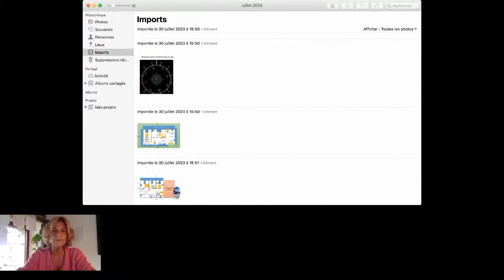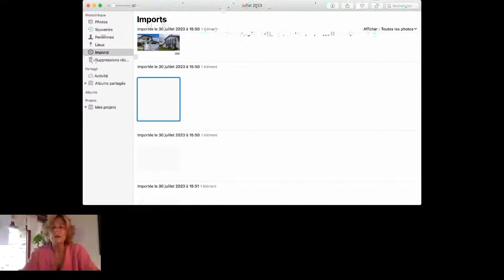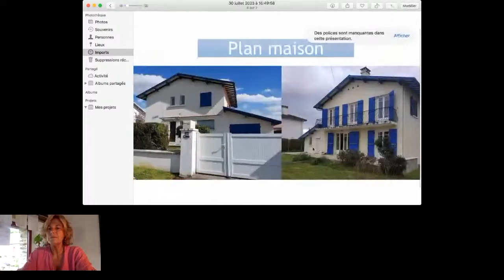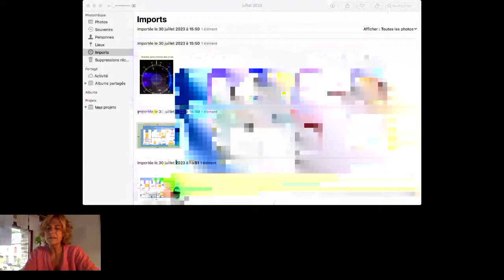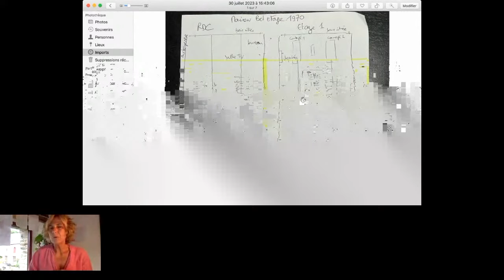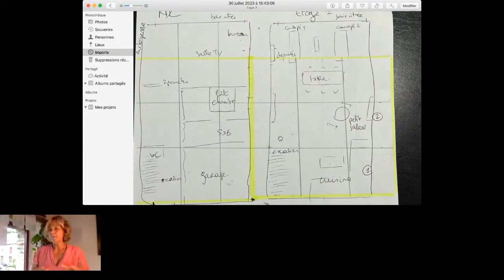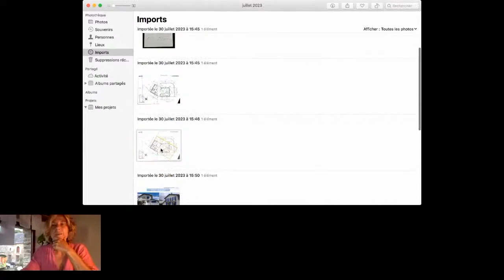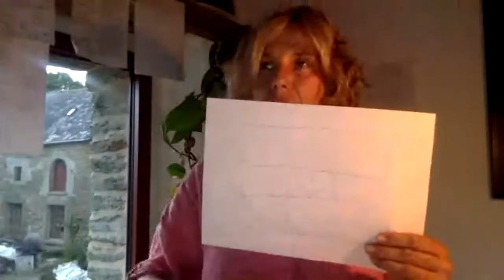#10 Analyse fengshui plan en direct formation en ligne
Exemple live mensuel Formation Feng Shui en ligne

2024 l'énergie du vrai et les dates à retenir

A votre écoute pour expertiser votre lieu de vie

Auteur de 8 ouvrages et dans le Feng Shui depuis 20 ans, Voilà enfin tous les jeudis une vidéo sur le fengshui pour tous !

Ma formation Feng Shui et GEOBIOLOGIE
Pendant 5 jours en IMMERSION 3 en 1
1/ Toute la théorie sur le Feng Shui et la Géobiolgie
2/ Dans l'énergie d'un groupe pour amorcer un vrai changement
3/ Expertise pratique et complète de votre lieu pour repartir avec les clés d’une nouvelle vie

Laurence Dujardin est une grande spécialiste depuis 20 ans. Elle vous propose cette Immersion, hébergé au coeur de son lieu breton, le jardin zen du Quistillic. Du 11 au 15 mars  et du 10 au 14 Juin 2024..

Formation Feng Shui et géobiologie en ligne accessible à tout moment

Formations certifiantes décapantes au Jardin zen en Bretagne
Dates 2024 en mars et juin